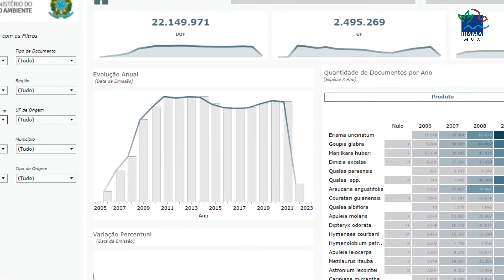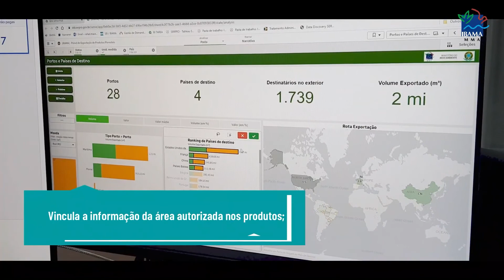Madeira legal e rastreável: IBAMA avança em tecnologias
Você sabia que o IBAMA possui diversos programas para garantir que a produção madeireira seja rastreável, legalizada e, principalmente, sustentável?

Para nos explicar mais sobre o assunto, convidamos o João Pessoa Moreira, diretor de uso sustentável da biodiversidade e florestas do IBAMA.

Assista ao vídeo completo e conheça iniciativas do instituto, como:
✅ DOF rastreável
✅ SINAFLOR
✅ Plataforma Pau-Brasil

PT - EN - ES